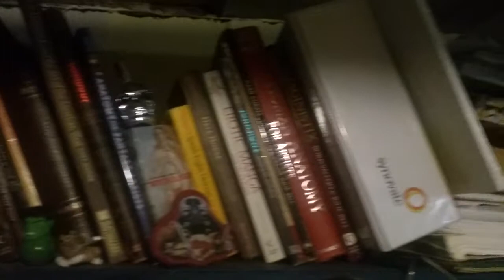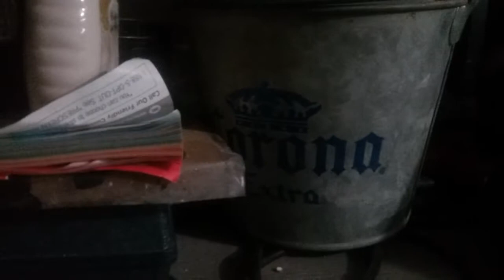My maker space.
My space is almost there, starting to use it. Wood working, painting, drawing. Just about any type of maker work.

My first real separate space.

Thoughts?

Hopefully more videos to follow soon.